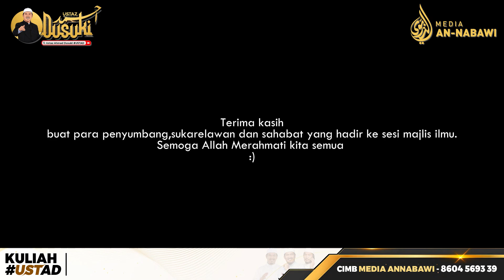Menyambung Silaturrahim ( Bahagian 4) | Ustaz Ahmad Dusuki Abd Rani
Menyambung Silaturrahim ( Bahagian 4)
Bantu UAD menyebarkan dakwah dengan sumbangan atau tajaan kuliah melalui ;
Media An-Nabawi
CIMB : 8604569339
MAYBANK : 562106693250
Kalian juga boleh ikuti secara siaran langsung di :
Ustaz Ahmad Dusuki Abd Rani